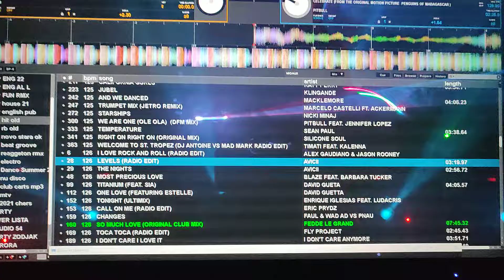i love tour 2022